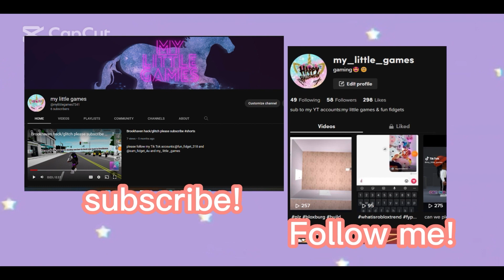My bloxburg town speedbuid pt.5 (park!) | Welcome to Bloxburg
0:00 video
2:54 shout out!/outro